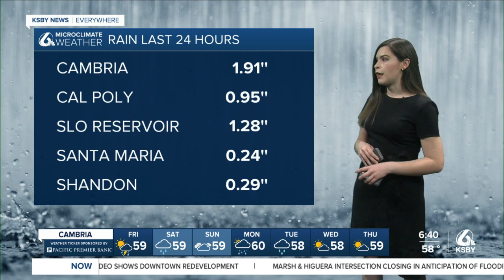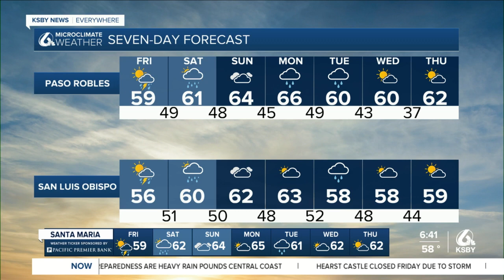Weekend is expecting drier conditions, but another storm is on the way